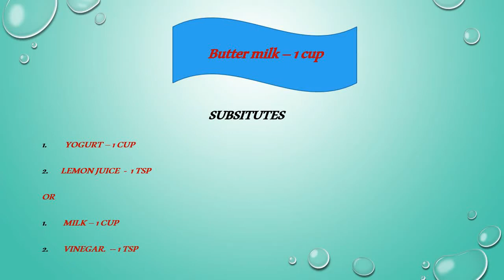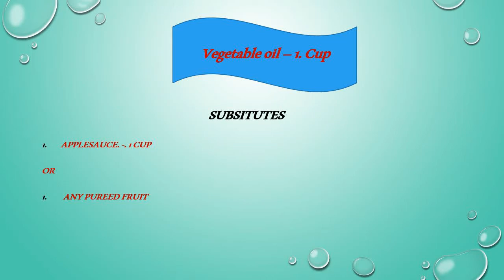Top 5 Baking ingredient Substitutes | Cooking | Oogu Tube video 16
Hi all

Today we are going to see few baking substitutes for day to day life.
We can use the substitutes instead of actual ingredients for baking

Thanks
Sasi